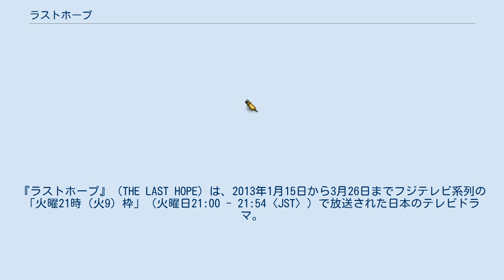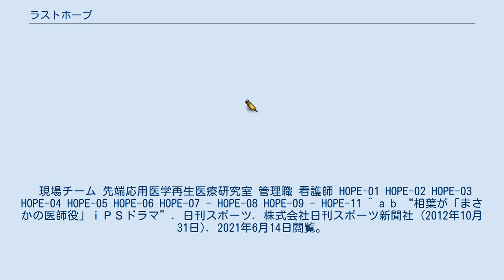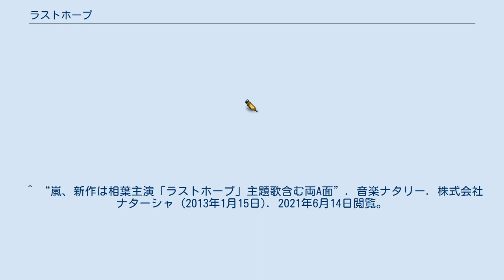ラストホープ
『ラストホープ』（THE LAST HOPE）は、2013年1月15日から3月26日までフジテレビ系列の「火曜21時（火9）枠」（火曜日21:00 - 21:54〈JST〉）で放送された日本のテレビドラマ。
主演は嵐の相葉雅紀で、浜田秀哉の脚本によるオリジナル作品。
相葉は本作がフジテレビの連続ドラマ初主演。
単発ドラマを含めフジテレビのドラマに主演するのは嵐主演の『最後の約束』以来3年ぶり。
 キャッチコピーは「死なせない。ただ一人として。」。
 帝都大学医学部附属病院 高度先端医療センター。
波多野卓巳、橘歩美、高木淳二、萩原雪代、副島雅臣、古牧利明の6名は、センター長・鳴瀬哲司によって集められた。
ここには、他の病院がさじを投げた患者が、最後の望みを賭けて診療にやってくる。
重篤な症状の患者を前に、6名はそれぞれの専門知識を使い、治療の方針を導き出していく。
 そんな彼らもまた、それぞれに抱える過去があった。
 現場チーム 先端応用医学再生医療研究室 管理職 看護師 HOPE-01 HOPE-02 HOPE-03 HOPE-04 HOPE-05 HOPE-06 HOPE-07 - HOPE-08 HOPE-09 - HOPE-11 ^ a b “相葉が「まさかの医師役」ｉＰＳドラマ”. 日刊スポーツ. 株式会社日刊スポーツ新聞社 (2012年10月31日). 2021年6月14日閲覧。
 ^ “嵐・相葉雅紀、「まさかの医師役です」フジで初の連ドラ”. モデルプレス. 株式会社ネットネイティブ (2012年10月31日). 2021年6月14日閲覧。
 ^ “嵐、新作は相葉主演「ラストホープ」主題歌含む両A面”. 音楽ナタリー. 株式会社ナターシャ (2013年1月15日). 2021年6月14日閲覧。